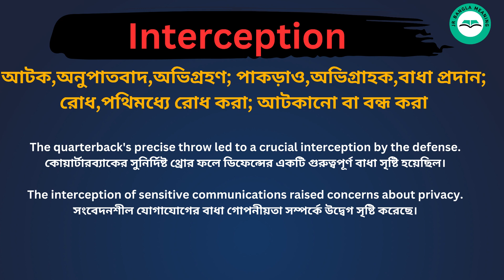Interception Meaning in Bengali /Interception শব্দের বাংলা ভাষায় অর্থ অথবা মানে কি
Interception Meaning In Bengali
 Interception শব্দের বাংলা ভাষায় অর্থ অথবা মানে কি
 Interception Bangla Meaning